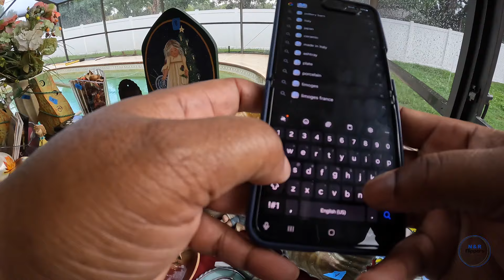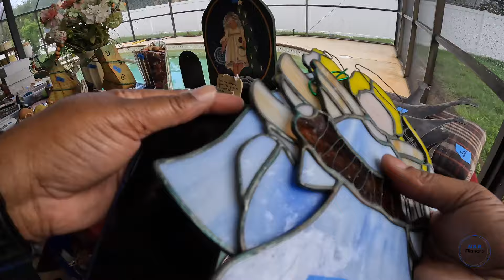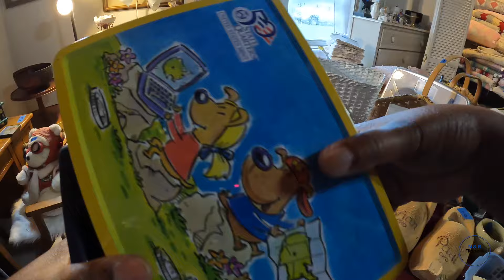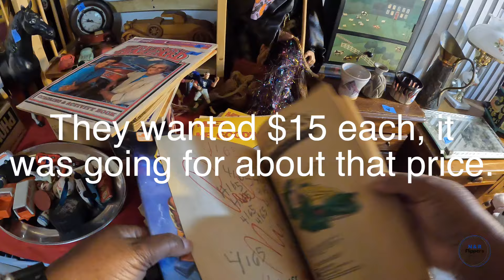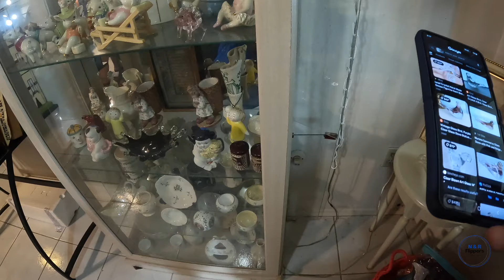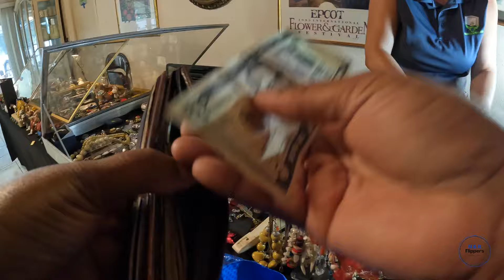Massive Hoarders Estate Sale, it was so overwhelming.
🛍️ Welcome to My Latest Estate Sale Adventure! 🛍️

In this video, I explore a massive estate sale overflowing with incredible and valuable collectibles. Join me as I navigate through rooms packed with hidden treasures and uncover some finds. From vintage trinkets and  to unique memorabilia, this estate sale was a collector's dream come true!

Share your thoughts and let me know about your own estate sale experiences in the comments below!

My Ebay
You can also send a tip by clicking the 'Thanks' button under the video

Portable Misting Fan